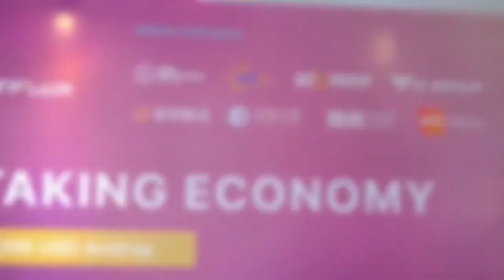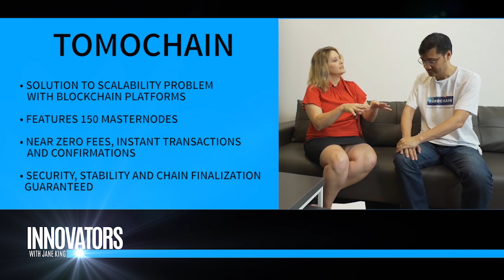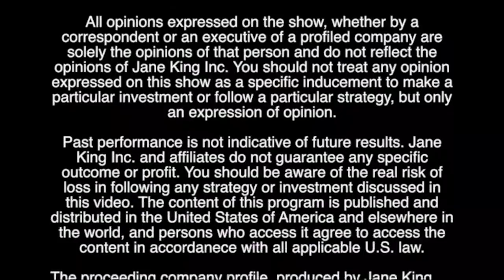TomoChain | Proof of Stake Voting (PSOV) | Long Vuong - Founder & CEO | Innovators with Jane King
Jane King interviews Long Vuong, the Founder & CEO of TomoChain. Segment from TV Show 'Innovators with Jane King'.

FROM WEBSITE

What is TomoChain?¶
TomoChain is an innovative solution to the scalability problem of the Ethereum blockchain, and other current blockchain platforms. TomoChain relies on a system of 150 Masternodes with Proof of Stake Voting (POSV) consensus that can support low transaction fees and 2-second transaction confirmation times. Security, stability and chain finality are guaranteed via novel techniques such as double validation, staking via smart-contracts and true randomization processes.

TomoChain supports all EVM-compatible smart-contracts, protocols, and atomic cross-chain token transfers. New scaling techniques such as sharding, EVM parallelisation, private-chain generation, hardware integration will be continuously researched and incorporated into TomoChain's Masternode architecture. It will be an ideal scalable smart-contract public blockchain for decentralized apps, token issuances and token integrations for small and big businesses.

What problem is TomoChain aiming to solve?¶
The problems that TomoChain aims to solve can be summarized as follows:

The network congestion on Ethereum (low transaction time)
High transaction fees on Ethereum
Most other blockchains are highly centralized and/or do not have interoperability with Ethereum system
Blockchain has become one of the most disruptive technologies that enables many decentralized applications, including but not limited to cryptocurrencies, smart-contracts, voting and supply-chain management. Blockchain proponents have been trying to inject it into this Industry 4.0 revolution era. In order to reach this goal, the current blockchain infrastructure must at least be able to compete with many mainstream technologies, such as Visa and MasterCard processors in financial services. Nevertheless, the reality is disappointing: Bitcoin and Ethereum can only process around 7 and 15 transactions per second, respectively. Remember that, these numbers in Visa and MasterCard are around 5'000-6'000 transactions per second.

TomoChain is continuously working and researching several scaling solutions. Regarding on-chain scaling, Sharding and Proof-of-Stake-based consensus are of potential that can significantly improve transaction processing performance while trying to maintain security requirements of the system.

TomoChain supports low fee and 2-second transaction confirmation times. TomoChain can currently process 2'000-5'000 transactions per second (TPS) and once sharding is enabled, TomoChain is expected to reach 20'000-30'000 TPS.

How does TomoChain work? What is the architecture and consensus used?¶
TomoChain relies on a system of 150 Masternodes with Proof of Stake Voting (POSV) consensus that can support low fees (approx. 1/100 of that of Ethereum's) and 2-second transaction confirmation times. Security, stability and chain finality are guaranteed via novel techniques such as Double Validation, staking via smart-contracts and true randomization processes.